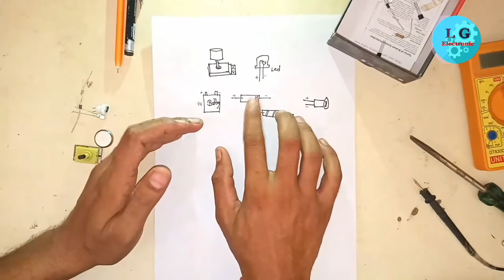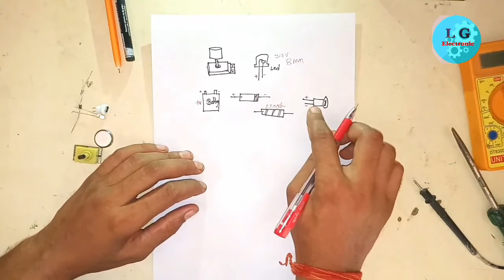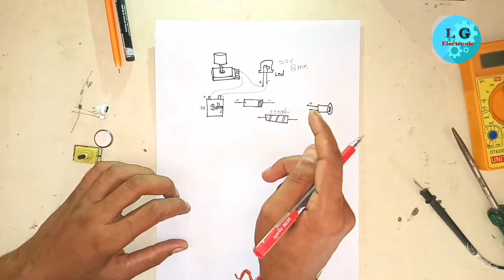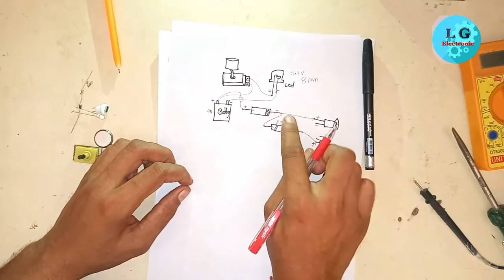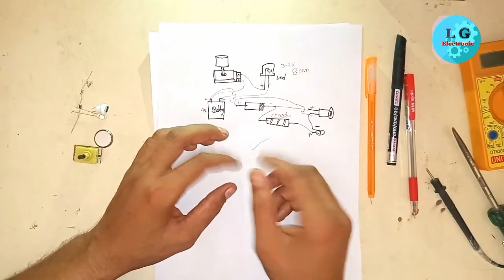HOW TO MAKE EMERGENCY LIGHT AT HOME 2 | GHAR ME HI EMERGENCY LIGHT BANAYE MATRA 80 RUPEE [PART 2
HI FRIENDS
ES VIDIO ME MAIN AAPKO PAHLE PART KA DIAGRAM KEDWARA BANA KAR BATYA HAI AGAR AAP PAHLA PART NAHI DEKH HAI TO
YE LINK PAHLE PAART KA HAI